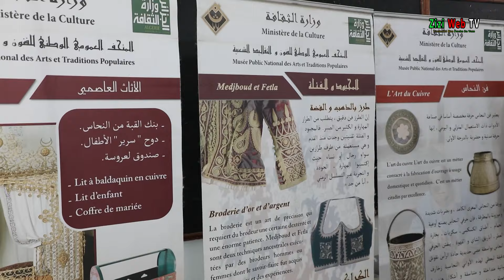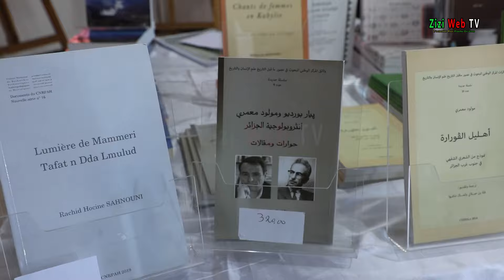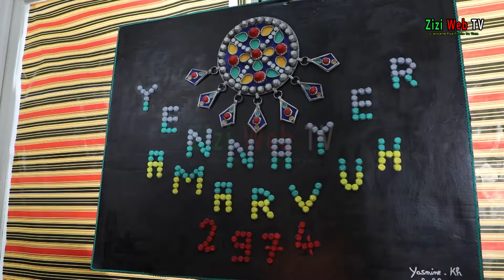Tizi-Ouzou Ressuscite Les Coutumes Ancestrales De Yennayer … Les Détails …